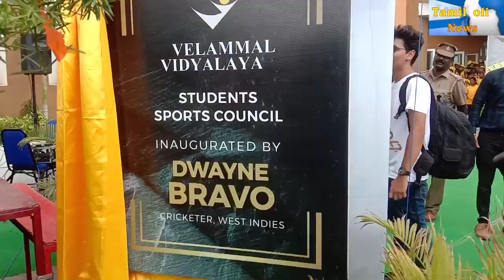DJ BRAVO FELICITATED AT VELAMMAL DJ Bravo, the Global Cricket Icon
DJ BRAVO  FELICITATED AT  VELAMMAL

DJ Bravo, the Global Cricket Icon swept through the hearts of Velammalians at Velammal Vidyalaya, Mangadu on Monday. He felicitated the exemplary sports achievers and inaugurated the Students’ Cabinet Investiture Ceremony. Arriving amidst the thunderous applause, the icon addressed and greeted the Velammalians. The leaders were honoured with badges. Bravo interacted with the student council  members who asked him questions on his likes and dislikes. Finally, he rocked the stage with his signature Helicopter moves. His speech inspired the Velammalians to channelise their energy to excel in their career path. The management felicitated him cordially during this event. The same felicitation ceremony was also held at Velammal Vidyalaya, Poonamallee.

Kindly publish this article in your esteemed newspaper/website and give us your extended support as always. BRAVO  FELICITATED AT  VELAMMAL

Kindly publish this article in your esteemed newspaper/website and give us your extended support as always.                 Reporter. THARANi.G